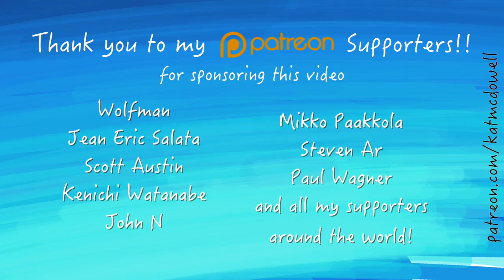Where are you love - feat. David Ramos live at youtube space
Thank you to David Ramos aka. Docjazz4 for playing Ocarina with us on this song! ↓ Links Below ↓

I also want to say a BIG thank you to everyone who helped me with this project!

David Ramos for being our guest and playing Ocarina!

Director & Editor: Rachel Rockella Renee
DOP & Editor:  Jake Weathers
Camera Assistant : Kenneth Chapman
PA: Mitsuki Koga
Recording & Mixing Engineer: Mateo Barragan
Recording assistant 1:  Ana Casselet
Recording assistant 2:  Jason Gomringer
Vocals and Guitar:  Kat McDowell
Percussion:                 Masaki K

for the English captions!

Capo 3

F C
Walk these streets call your name
nobody here looks the same
left or right where to go?
I ask around no one knows..
G F
All my desires have awoken now
Dmi G
and all I want is you

F C F G
Where are you love? I tried to find you
I want you close not far away
F C G F
Now that I know how much I need you
I need you more than the flowers need the rain

Let me rest in your shade
Under your tree I am safe
Melodies fall from your lips
Every word like a kiss

You have my heart like putty in your hands
cause all I want is you

chorus

Thank you to Yuto Morita for the Japanese captions!　日本語字幕ありがとうございます！